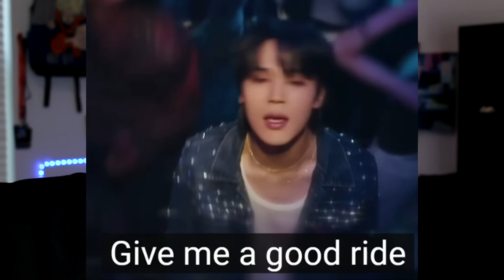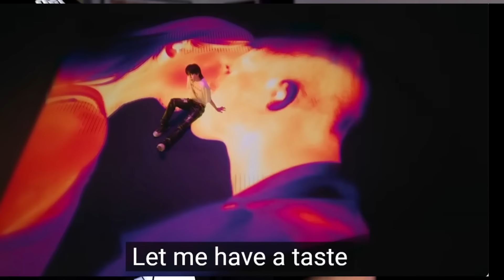Dad reacts to 지민 (Jimin) 'Like Crazy' Official MV - for FIRST TIME